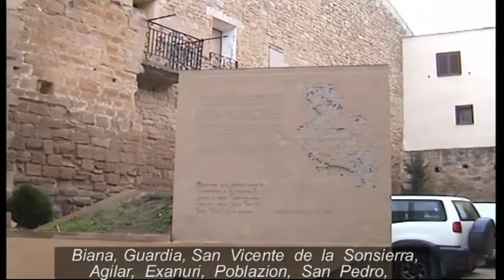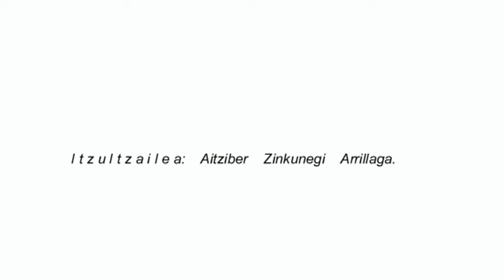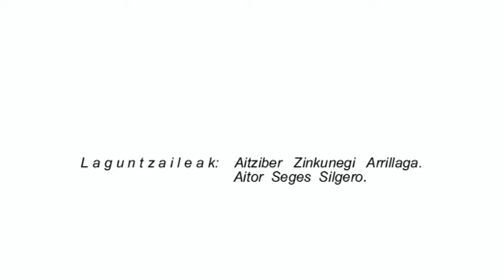Biana Nafa Eusk O